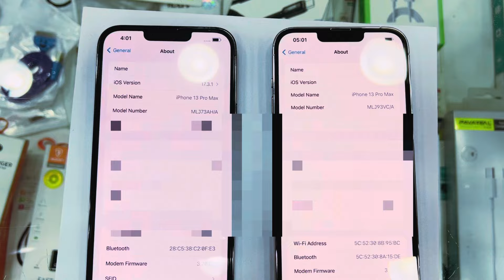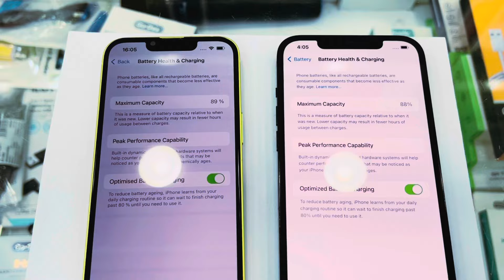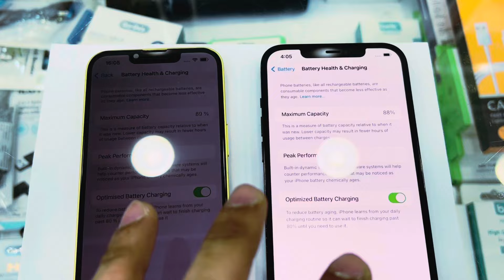Ramadan Stock 🌙🎉 Used i Phone 13 pro max , 12 Pro max ,14 at Best Condition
Ramadan Stock Used phone’s Available 13 pro max , 12 pro max ,14 at amazing condition along with good battery health

Your Quires